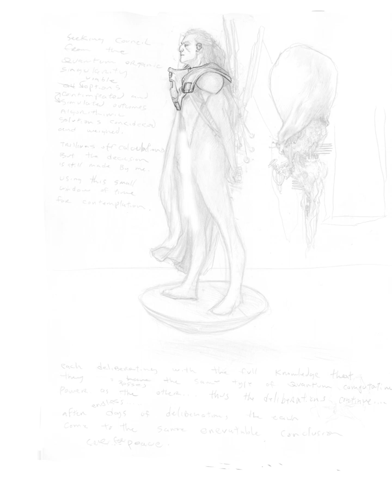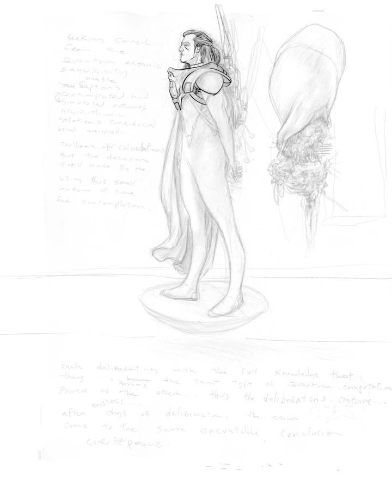Inking in Clip Studio Paint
...another page for my abstract sci-fi comic "The Vasic Anthology" inked using Clip Studio Paint.